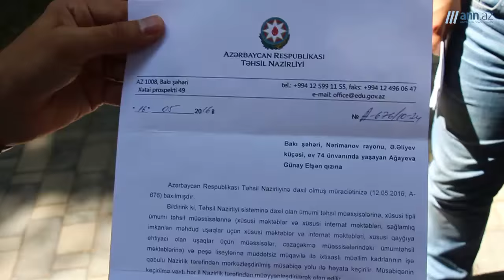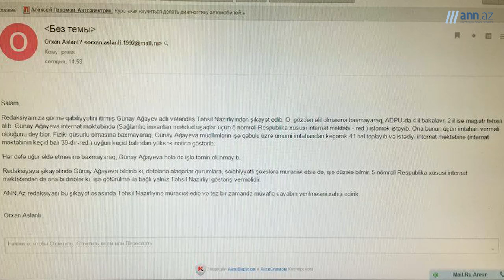OBYEKTİVDƏ: Təhsil Nazirliyindən "əngəlli" münasibət